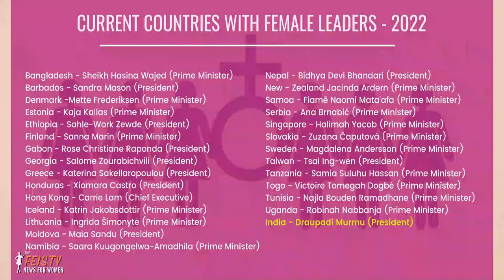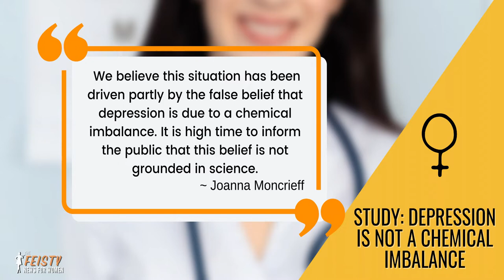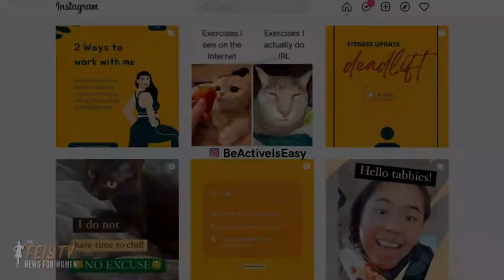Is Depression a Chemical Imbalance?, Woman Shoots Husband In The Head | The FEISTY News for Women